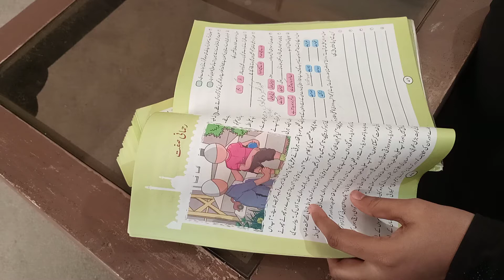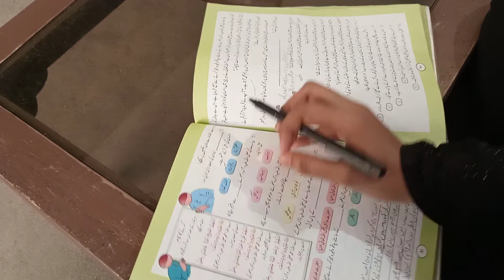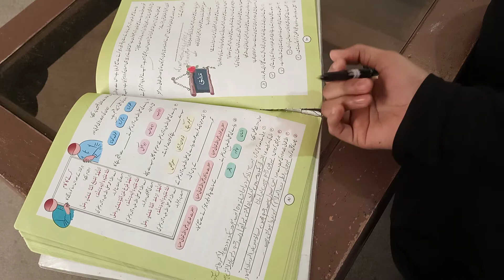Isl video 6